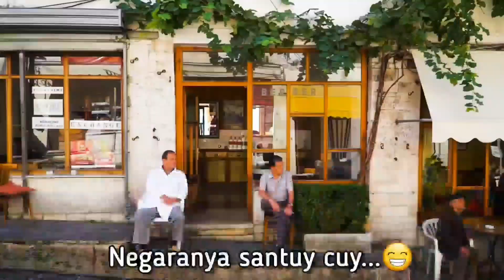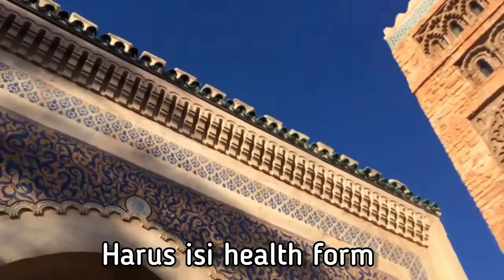Daftar Negara di Dunia tanpa Test C0vid, tanpa Bukti Vaksin, tanpa Karantina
Hello Travelers di video ini saya share Daftar Negara negara di Dunia tanpa Test C0vid, tanpa Bukti Vaksin, tanpa Karantina jadi traveling kalian jadi lebih mudah tentunya 😊

Hello guys in this video I will share some countries without any travel restrictions to visit, so you can easily enter the countries, have a safe travel